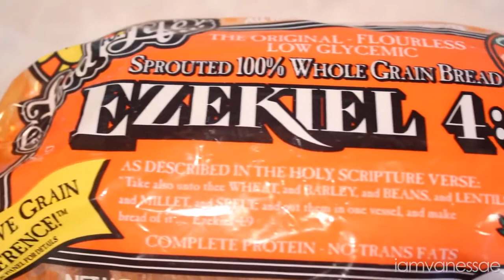HEALTHY BREAKFAST 1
Breakfast Diet.
Be sparing at all your meals of eating starchy substances, such as potatoes, rice, farina, etc., and take
stale in preference to newly-baked bread; or, what is
better still, eat pilot bread, or any other kind of plain,
light biscuit. Hot rolls and fancy cakes, or corn bread
take a great deal longer to digest, and are not, therefore, conducive to good wind. Don't drink a great
deal of what in training parlance is termed “slops.”
A good-sized breakfast cup of not too strong coffee or
tea ought to be ample for a healthy man, though the
latter beverage is the one that should have the preference. Don't indulge in large draughts of new milk; it
is very fattening and too rich, and goes rather to the flesh
and fat than to muscle. In England, where many man
leading an active, out-of-door life are accustomed to
drink beer with their breakfast, a glass of ale may be
taken, but this is not to be recommended, and should
never be thought of if your are not in the habit of
drinking beer at this meal.